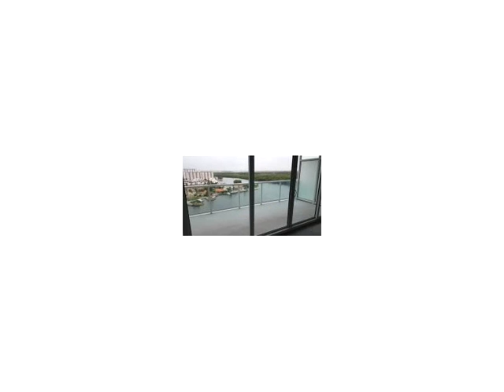400 sunny isles blvd # 1819,Sunny Isles Beach,FL 33160 Condo For Sale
New construction 3b/2.5ba w/unobstructed panoramic water views from every room. european appls. & high tech eco-friendly kitchen, porcelain flooring in kitchen and baths, custom closets & window treatments. private marina, boat storage, rooftop pool & lounge overlooking the bay, exclusive amenities with restaurant, infinity pool, jacuzzi , barbacue, spa, gym, tennis court, full time concierge, beach club with shuttle service from the comfort of your home to the beach, with full service at the beach